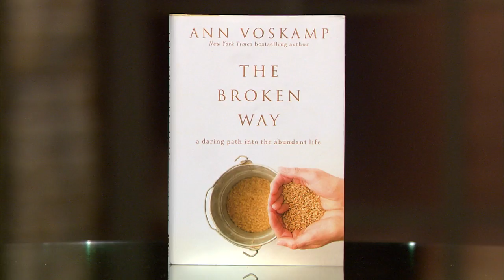For the Lovers and the Sufferers / ANN VOSKAMP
Moira speaks with New York Times best-selling author Ann Voskamp about her new book, The Broken Way.